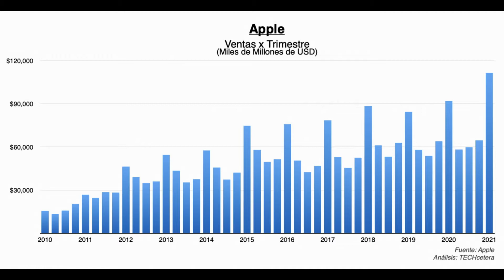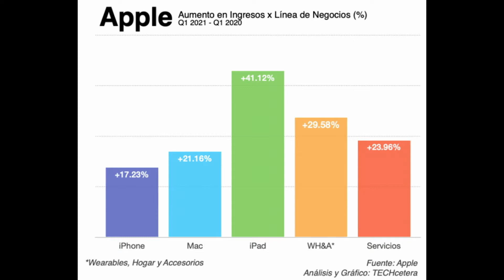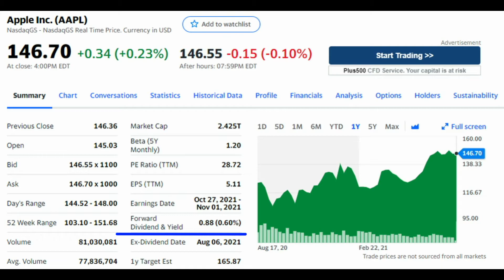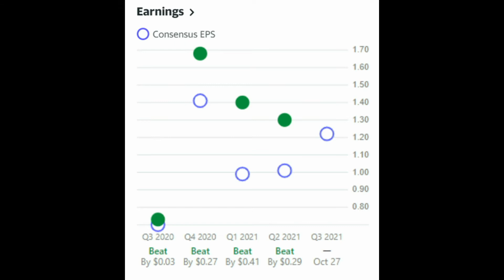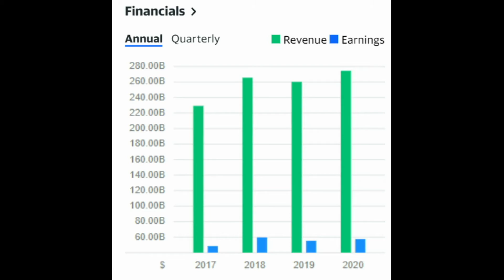Invertir en Apple es Buena Idea en 2021??